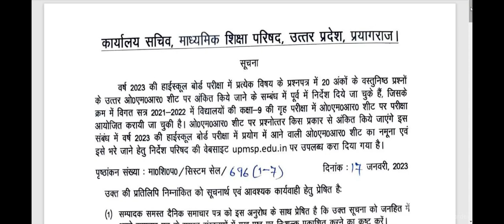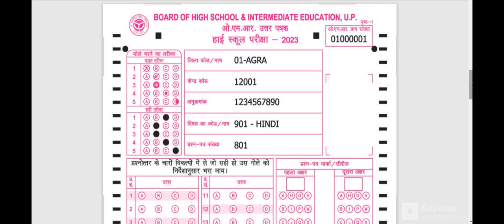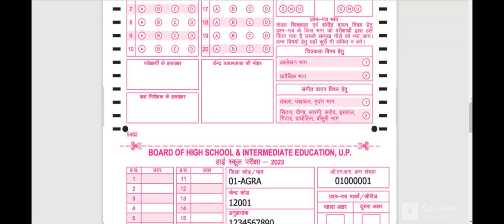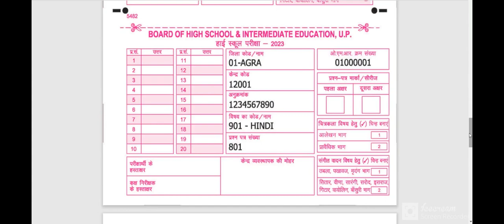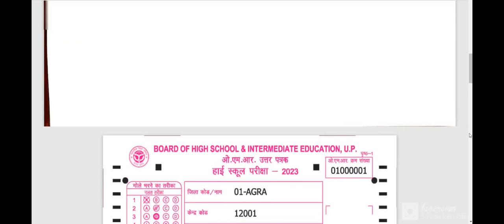ओएमआर शीट कैसे भरें / up board 10th omr sheet kaise bhare , board exam 2023, How to fill OMR Sheet